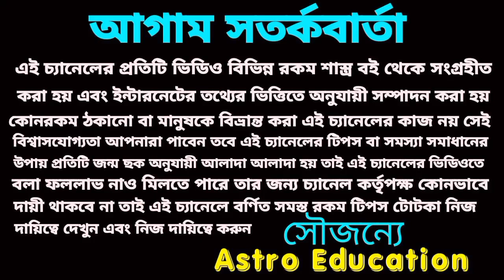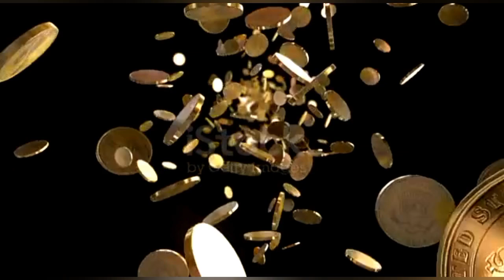কৌশিকী আমাবস্যা মা তারার কৃপায় এই রাশিগুলির ভাগ্য খুলবে!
কৌশিকী আমাবস্যা মা তারার কৃপায় এই রাশিগুলির ভাগ্য খুলবে! কৌশিকী আমাবস্যা 2023!